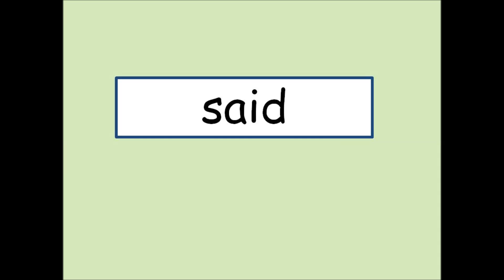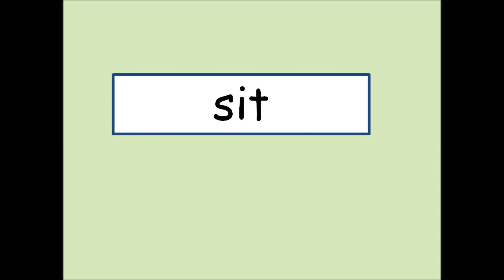Sight Words- Letter ss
Letter S sight words